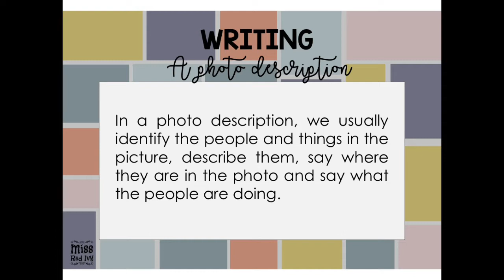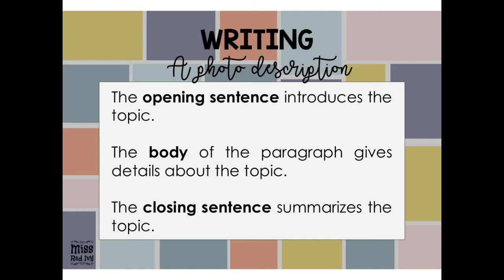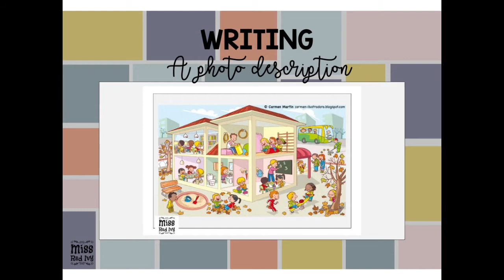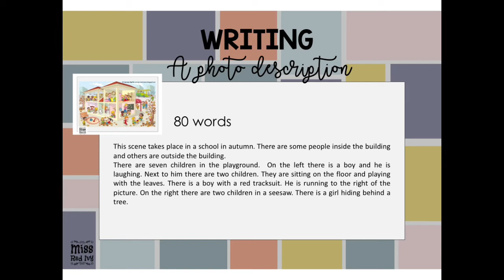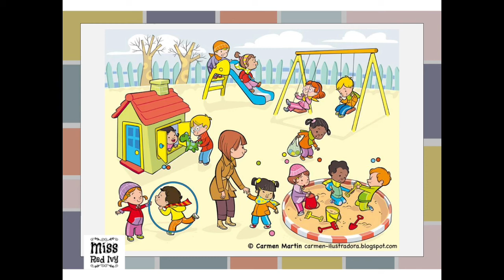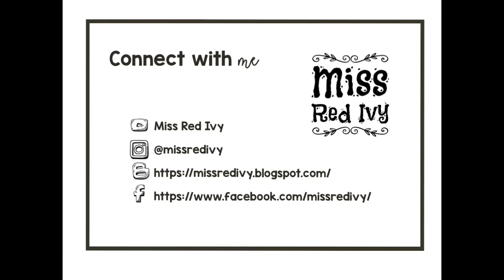DESCRIBING A PICTURE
Describing a picture / Describiendo una imagen en inglés